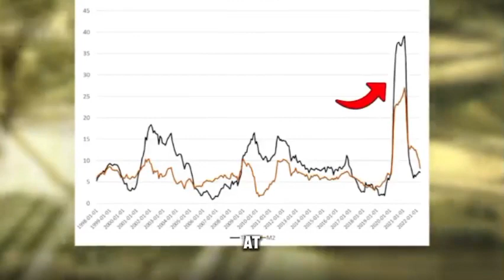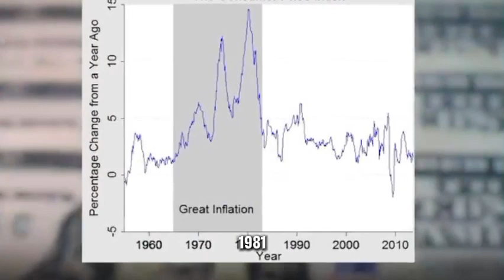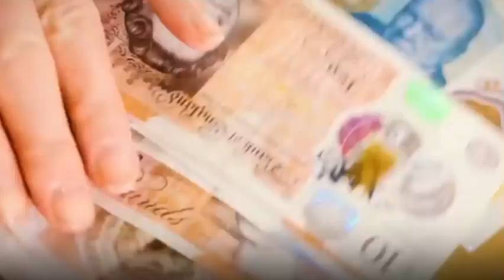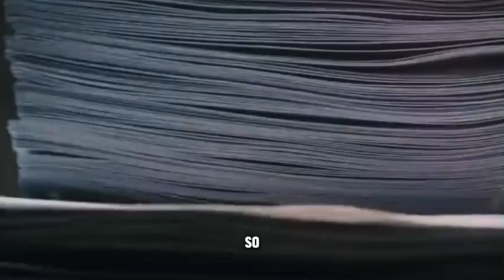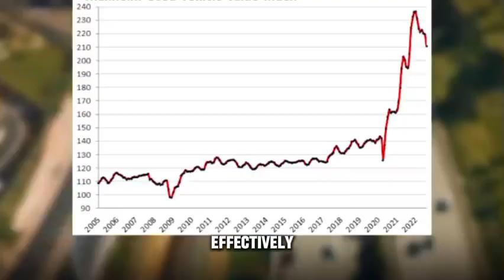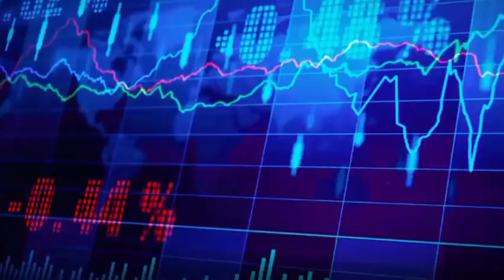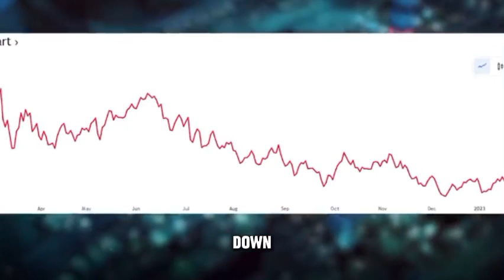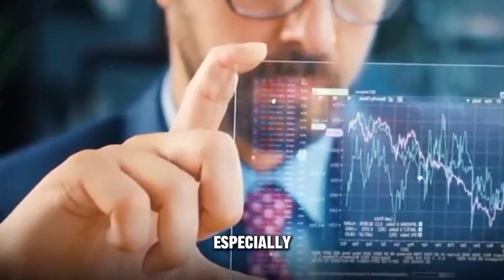"Cathie Wood's Final WARNING: What's Coming Is WORSE Than a Recession"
In this compelling YouTube video, we dive into Cathie Wood's latest and most urgent warning about the economic landscape. As the founder of ARK Invest and a prominent figure in the world of finance, Wood's insights carry substantial weight.

Cathie Wood has been closely monitoring the economic indicators and trends, and her perspective is crucial for investors and anyone interested in the financial markets. She believes that what lies ahead could be far more challenging than a typical recession.

Join us as we explore the reasons behind her warning, the potential triggers, and what it means for investors and the broader economy. Understanding the current economic climate is vital for making informed financial decisions.